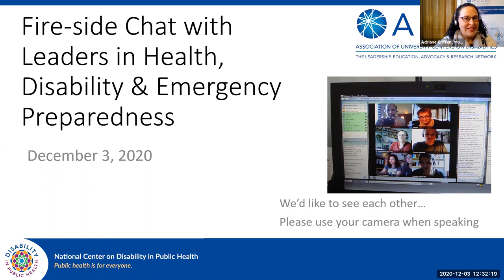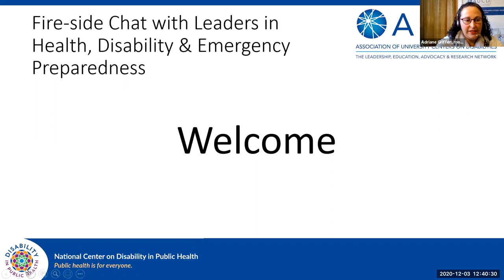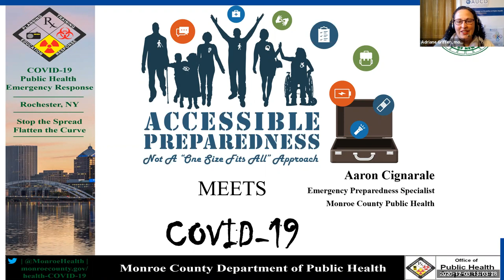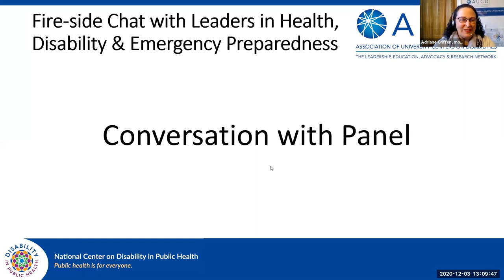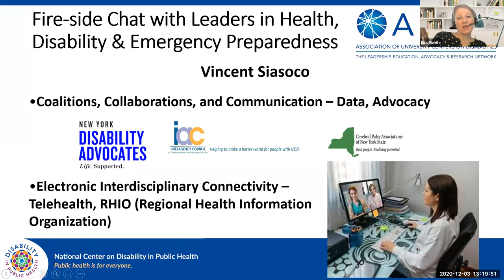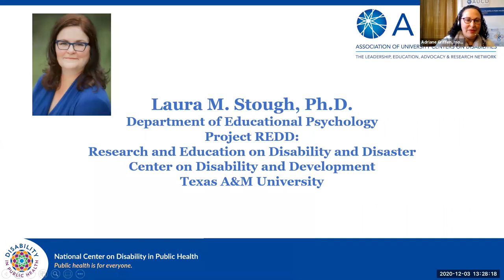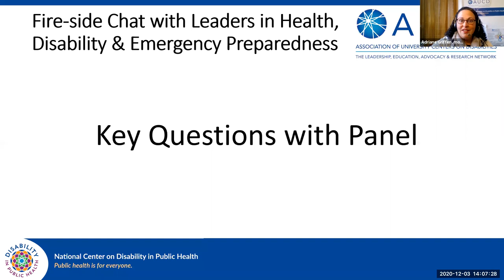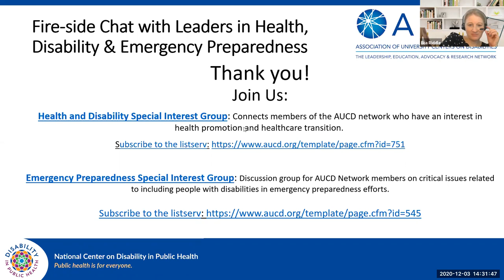Fire-side Chat with Leaders in Health, Disability & Emergency Preparedness